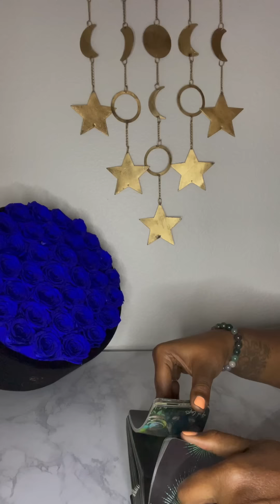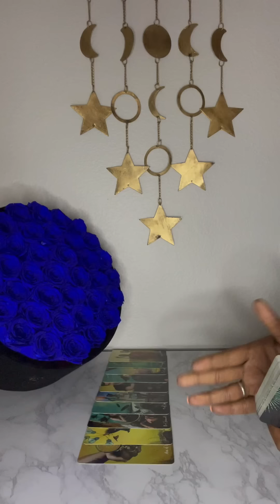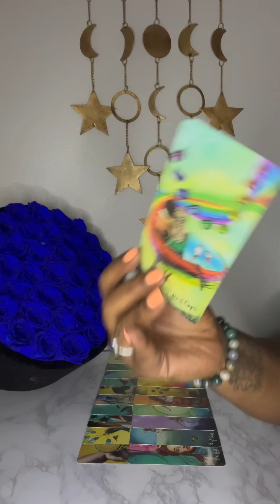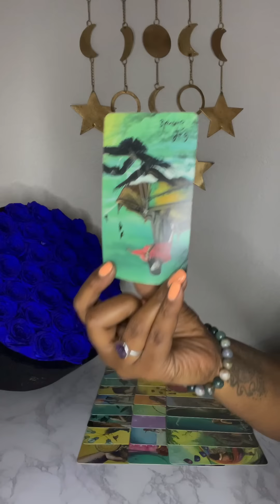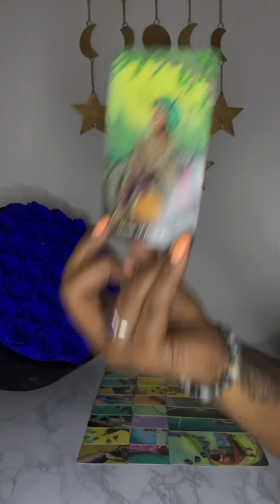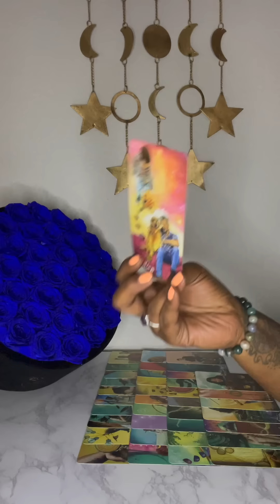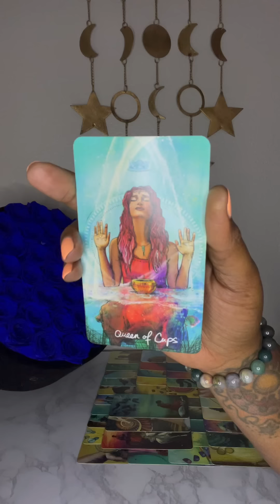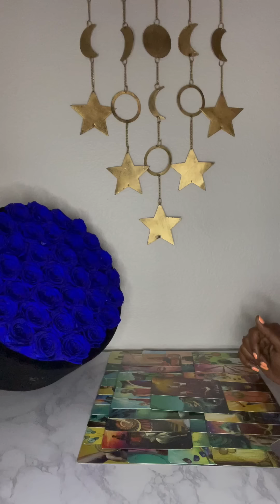She wants people to still see her as a 🥇👑 but she showed out too bad behind this man! 🥴❤️‍🩹